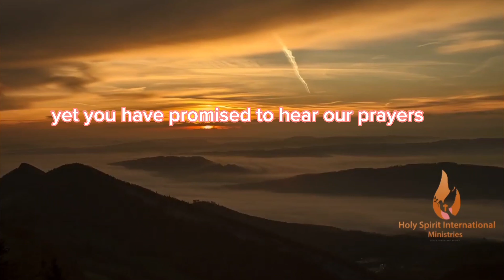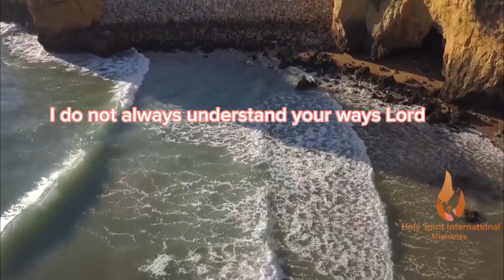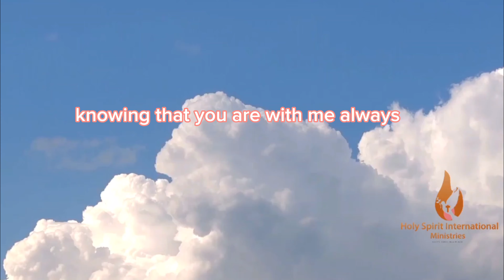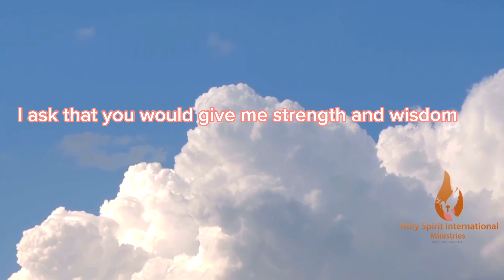Unbelievable Results: How This Simple Prayer Transformed One Life Completely